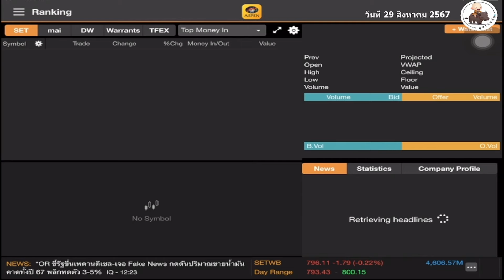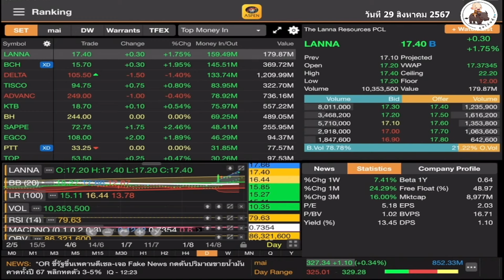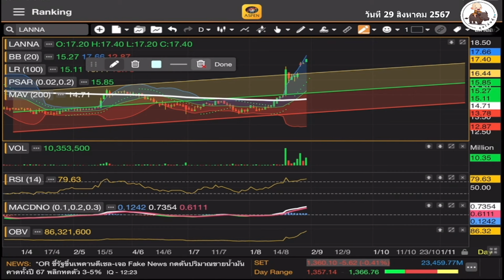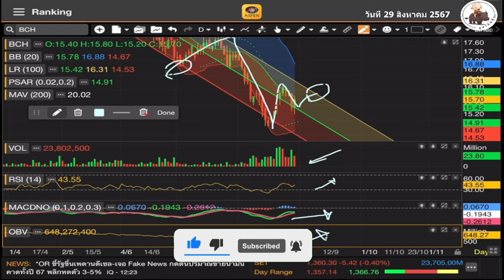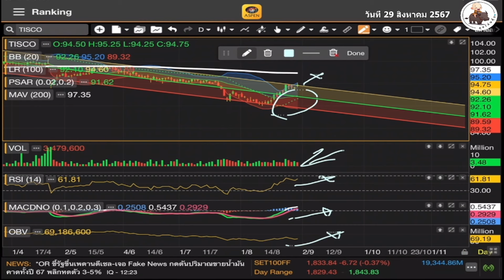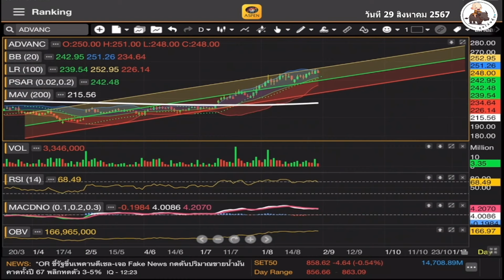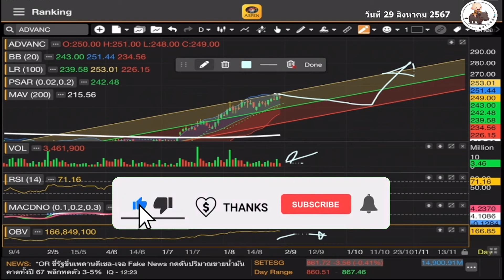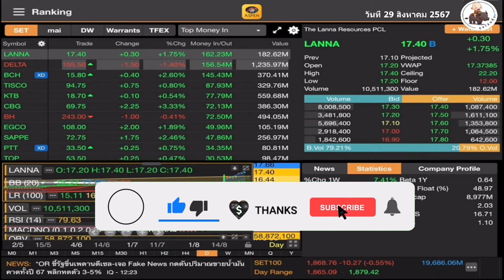LANNA DPS 1.1บ เม็ดเงินนักลงทุน LANNA BCH TISCO ADVANC วันที่ 29 สิงหาคม 2567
คลิป LANNA DPS 1.1บ เม็ดเงินนักลงทุน LANNA BCH TISCO ADVANC วันที่ 29 สิงหาคม 2567